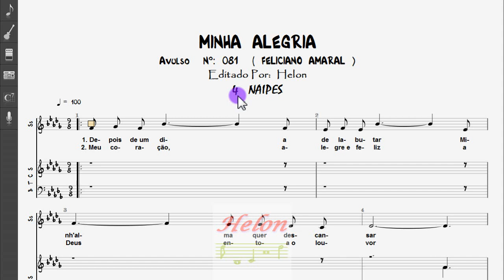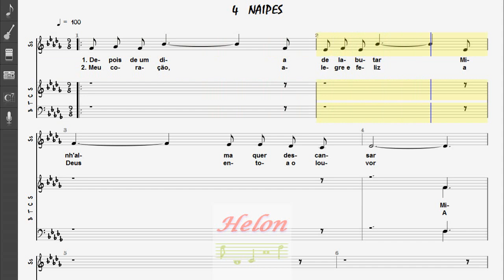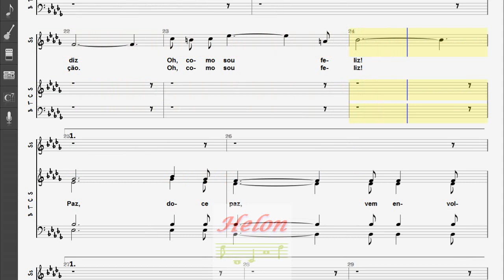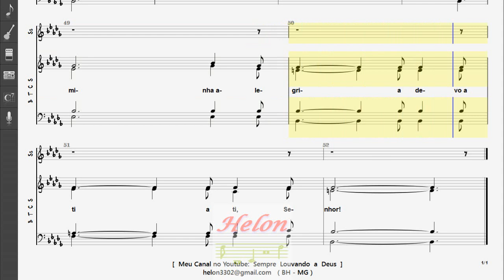081- MINHA ALEGRIA - 4 NAIPES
CANTA:  Feliciano Amaral
separadas por naipes
(Soprano, Contralto, Tenor e Baixo e Arranjo)
Obs: (Quando a partitura oferece os
recursos de divisão de vozes)
Se vc tem interesse em adquirir
entre em contato comigo: